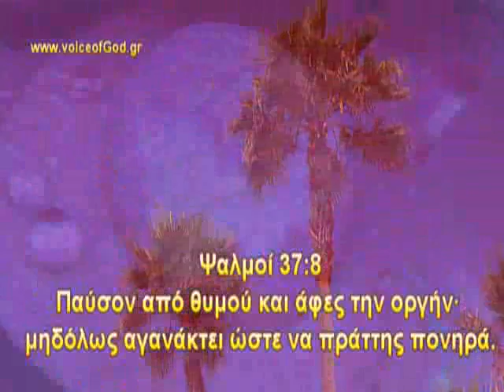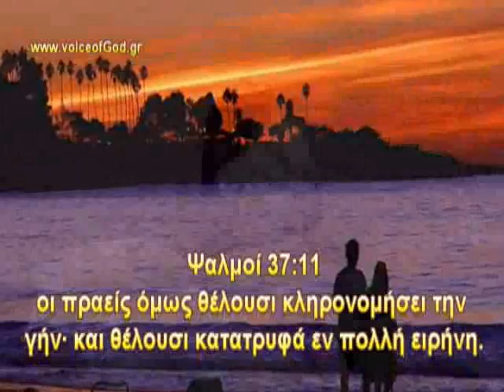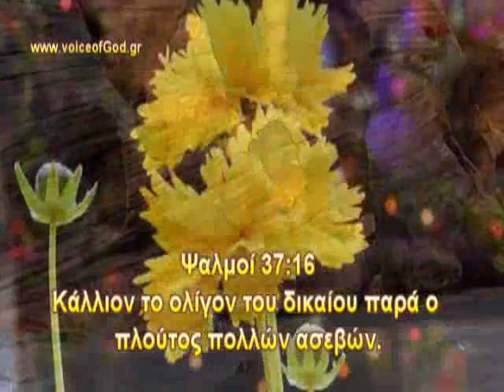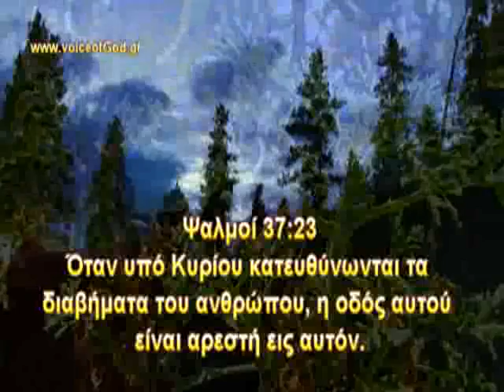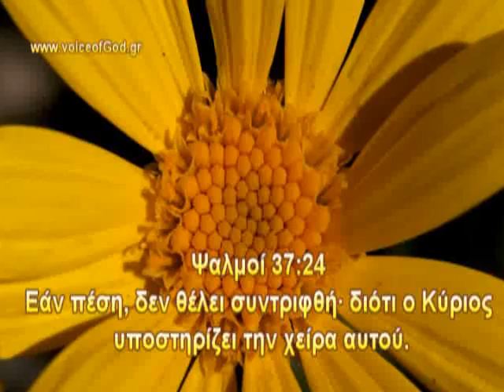ΜΕ ΤΟ ΧΡΙΣΤΟ ΜΠΡΟΣΤΑ ღღღ